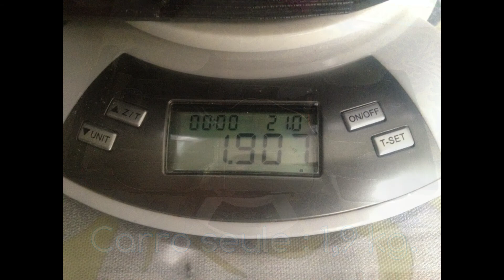082 - Nissan Patrol impression 3D- Axial SCX10 Kit - Scaler